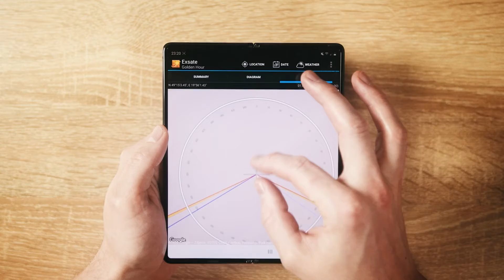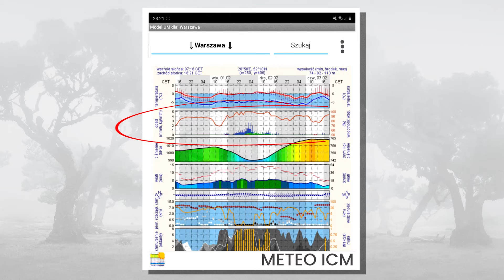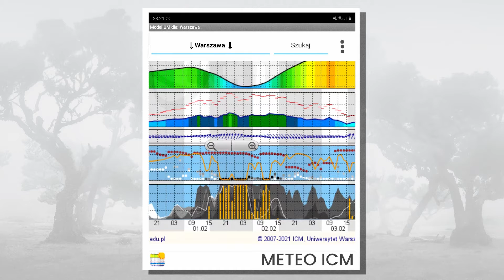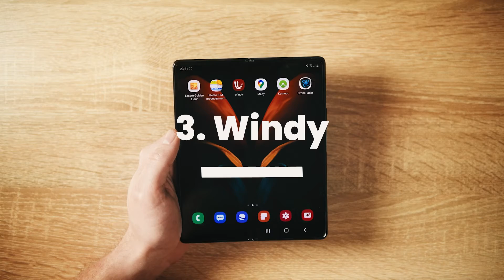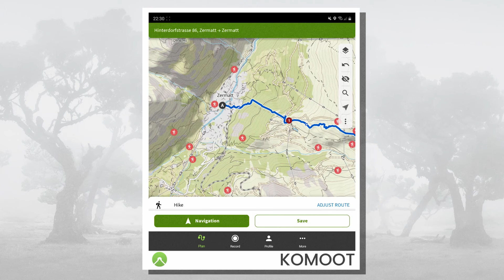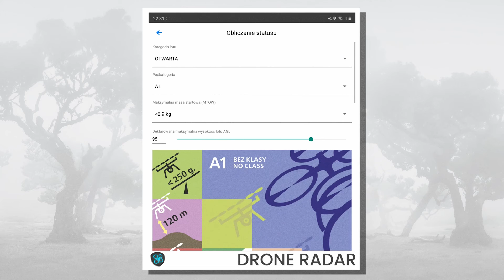6 aplikacji niezbędnych dla fotografa, który pracuje w terenie // Paweł Jagiełło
Zapisz się do naszego newslettera po więcej darmowych porad o fotografii

A już niedługo znów w sprzedaży nasz pełny kurs Projekt Fotografia - najbardziej kompleksowy kurs fotograficzny w Polsce! Szczegóły na

Obecnie smartfon to nie tylko telefon. Jest to nasz osobisty komputer, który zawsze mamy pod ręką. Oferuje on też wiele narzędzi, które bardzo wspierają i ułatwiają fotografowanie. Dzisiaj zaprezentuję moje ulubione aplikacje, bez których nie wyobrażam sobie pracy w terenie.